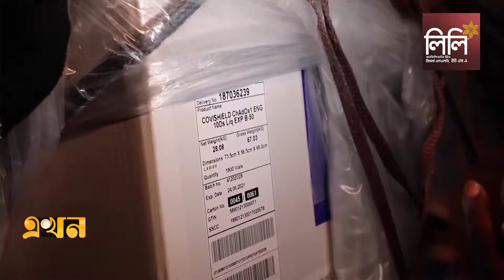এমপক্সের টিকা সরবরাহে বিলম্ব, অভিযোগের তীর বিশ্ব স্বাস্থ্য সংস্থার দিকে! | Monkeypox Vaccine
এমপক্সের টিকা সরবরাহে বিলম্ব, অভিযোগের তীর বিশ্ব স্বাস্থ্য সংস্থার দিকে! | Monkeypox Vaccine | Ekhon TV

Our Office Address:
EKHON TV
City Park Lane
19, Hatkhola Road, Wari
Dhaka-1203
Bangladesh